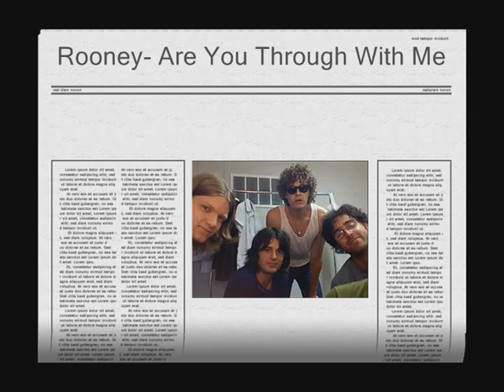Rooney - Are You Through With Me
Different videoclips of Rooney - one of my favorite bands.